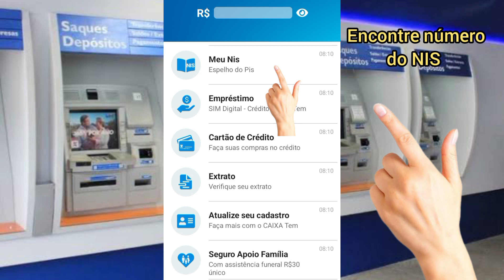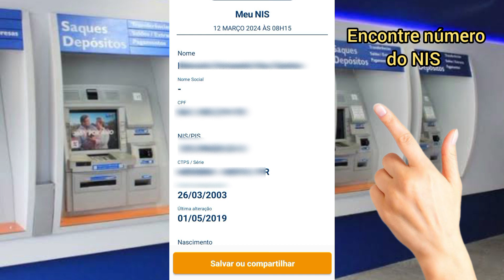Como encontrar Número do NIS - Rápido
encontre número do NIS